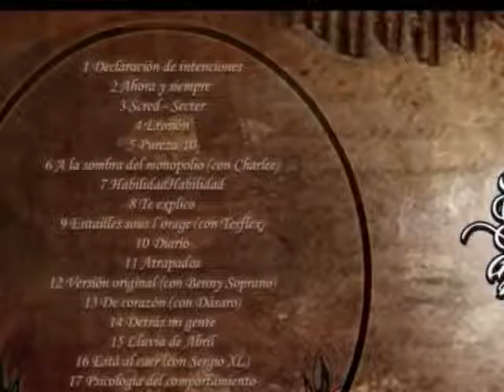ERN 06 - A la Sombra del Monopolio (con Rob Renedie)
"Secuencias de un cineasta pesimista" es un trabajo que intenta transmitir un sentimiento de malestar general, decepción e infelicidad desde la soledad de un escritor que al echar la vista atrás no puede evitar quedarse con los peores momentos que ha vivido. Una veintena de tracks grabados en DreamSound studios, diseñado por Bellybutton y producido por Ern excepto el track 12 por Benny Soprano; a lo largo del trabajo aparecen: Berna, Diemaster y Dj PPL en Ahora y siempre, Dj Xsuprem en Scred Secter, Dj PPL en Pureza 10, Charlee aka Rob Renedie y Davinia en A la sombra del monopolio, Bera en HabilidadHabilidad, Juanmi en Te explico, Tesflex, Gma y Nexo en Entailles sous l´orage, Berna en Atrapados, Benny Soprano, Kida, Daniel san y Dj Karry en Versión Original, Dásaro y Dj Xsuprem en De corazón, Diemaster en Detrás mi gente, Nasa y Mero en Lluvia de abril, Sergio xl en Está al caer, Alcalá en Psicología del comportamiento, Teo y Dj Xsuprem en Descenso, Billy Gavillow en Opción, Sen y Neskita en el diseño, Julito pro en los videos y Juanmi y Daniel san en la mezcla; gracias a todos por haber formado parte de este trabajo; Málaga - enero 2012.